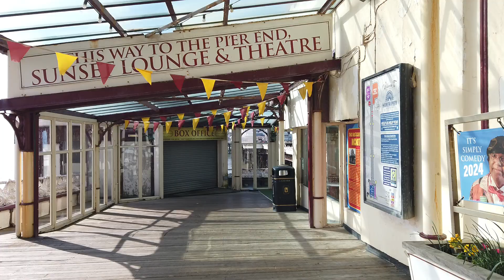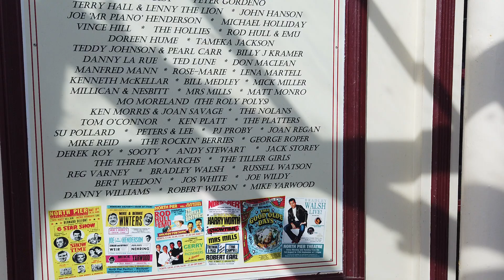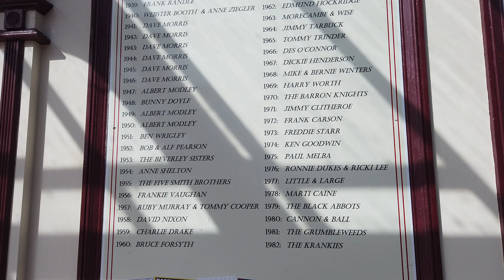walkabout.. on the north pier.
a look on north pier tues 2nd april 24